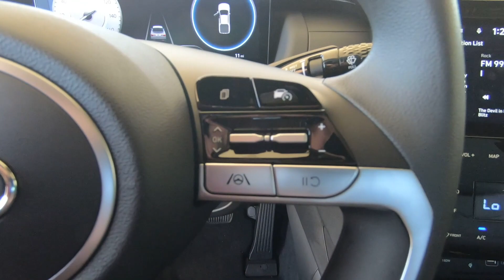New 2024 HYUNDAI SANTA CRUZ SEL Activity AWD Truck For Sale In Columbus, OH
Please visit Ricart Hyundai to view this New HAMPTON GRAY 2024 HYUNDAI SANTA CRUZ SEL Activity AWD for sale near Columbus, Ohio.

Stock #: HTR1130

Description:
2024 HYUNDAI SANTA CRUZ SEL Activity AWD
New 2024 Hyundai SANTA CRUZ Truck is For Sale in Columbus, Ohio. This model has a 2.5 L engine, 8-Speed Automatic w/OD transmission, and is finished in Gray paint. Whatever questions you might have about this vehicle, you can be certain that our sales advisors can assist you every step of the way. On top of that, our financing experts are prepared to help you find the lease or finance option that is right for you. Find us at 4255 S Hamilton Road in Groveport, OH 43125, servicing customers throughout Central Ohio.